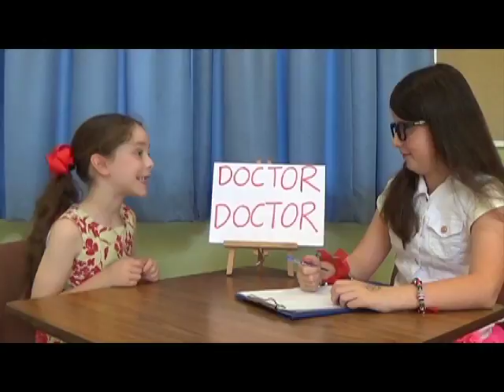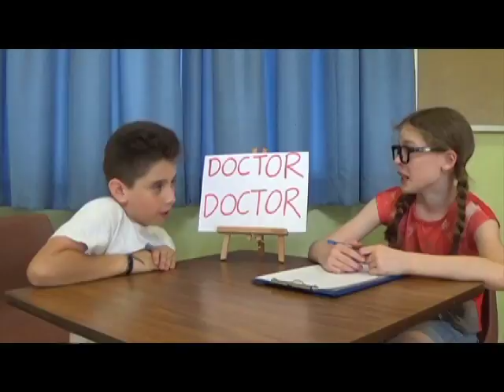The HO HO HO Show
The Hills Drama Students performing a comedy sketch show in the December 2016 holiday workshop.